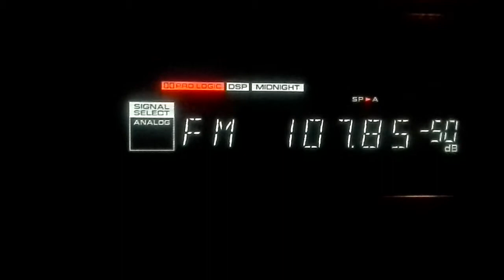107,7 Darik Dobrich vs 107,9 Darik Ruse